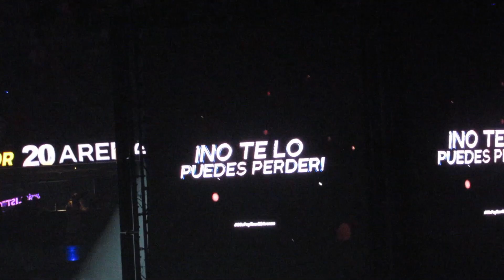Kabah "La Casa de los Famosos" y anuncian Line Up del 90's Pop Tour en la Arena CDMX número 20.